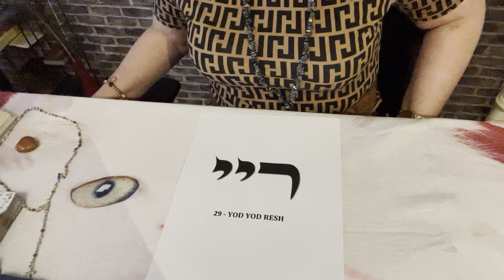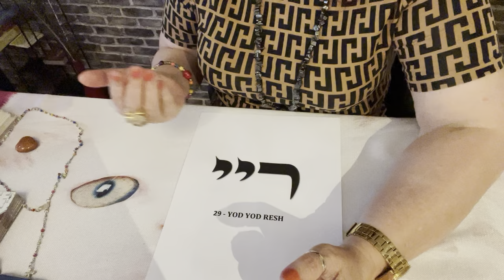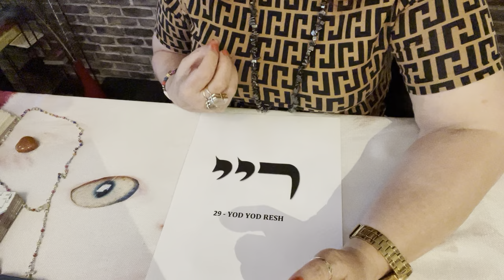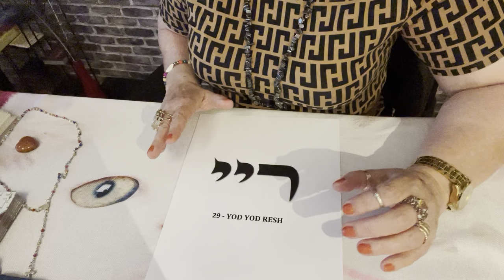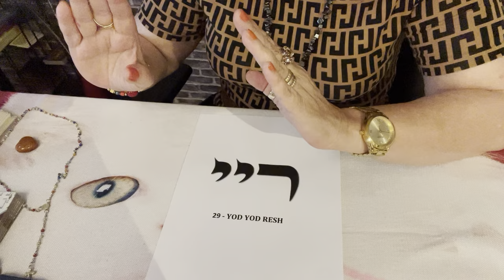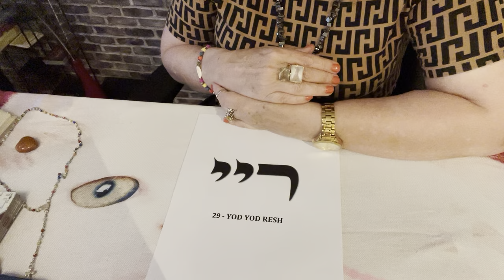Vigésimo nono nome de de Deus. YOD YOD RESH. 72 nomes de Deus.💎🌞🌝🌟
Primeiro nome De Deus. Anjos de Deus.
Voce pode ter tudo que quiser. Lei da atracao.
Oração de Proteção. Gratidão Senhor por Exatamente tudo.
Oração para cura de Vícios e revolta com Deus. Cura Espiritual.
Poderosa Oração de São Francisco contra Inveja
Poderosa oração para fechar o corpo. Justo Juiz de Nazaré.
Uma poderosa oração de cura e cocriação.

O conteúdo deste vídeo se trata de Superação e Cura do Passado. Com A Força do nome deste Anjo  voce transforma seu passado e reforma seu presente, garantindo assim para voce mesmo um futuro cheio de alegria e plenitude. 29 nono nome De Deus. 72 nomes dos Anjos de Deus.Anjos ,Arcanjos e Querubins.